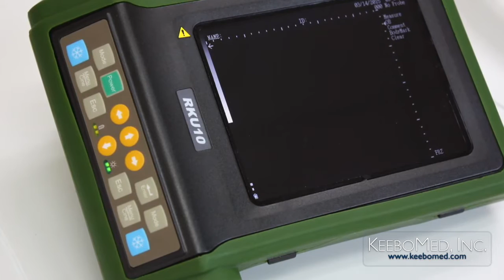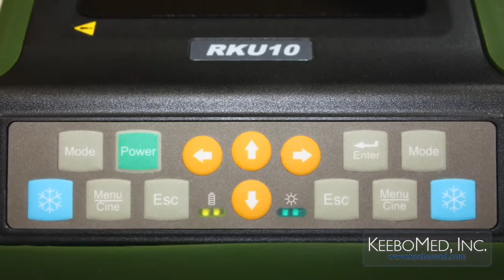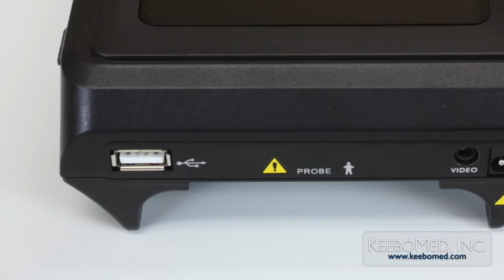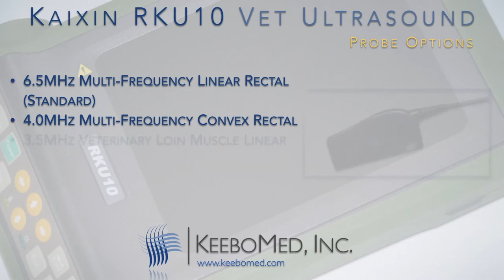RKU-10: Ultrasonido de Veterinaria | Características & Ventajas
Vea como el ultrasonido de veterinaria, RKU-10, es distinguido por su diseño y versatilidad. Es un ultrasonido portátil y se puede cargar como collar.  Es excelente para usar al aire libre y bajo el sol. o